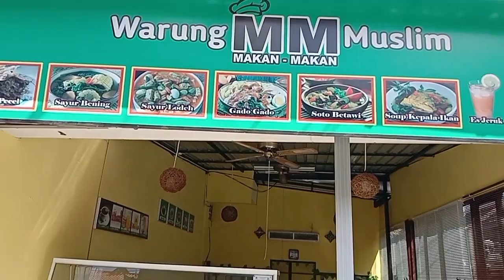Warung MM Muslim Enak Dan Murah di Kuta Bali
Warung MM Muslim merupakan sebuah warung makan halal yang berlokasi di Jl. Raya Kuta Bali, tepatnya dipusat oleh-oleh khas Bali seperti : Joger, Larisa, Serimpi Bali dan masih banyak yang lainnya. Warung MM Muslim menjual berbagai menu masakan yang enak dan murah.